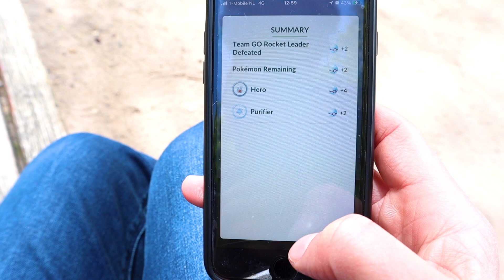Ik ving drie shinies shinies door Mega Latias en Mega Latios! - Pokemon GO Nederland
Tijdens het Air Adventures event in Pokemon GO ving CrazyCoen drie shiny Pokemon. Mega Latios en Mega Latias geven kans op een shiny Latios of shiny Latias. Beide Pokemon kennen ook speciale moves: Lattias kent Luster Purge en Latios kent Mist Ball. CrazyCoen gaat deze Pokemon GO Nederland op zoek naar mega energy voor Mega Latias en Mega Latios.

Hoofdstukken:
00:00 Pokemon Air Adventures event
01:01 De beste Latios en Latias counters
01:45 Mega Latias Raid 1
04:28 Eerste raid, eerste shiny!
05:17 Mega Latios raid 1
09:47 Nog twee shiny Pokemon!
10:25 Zo vang je ballon-Pikachu!
13:35 Alle Air Adventures research
14:43 Laatste opmerkingen

Muziek:
I Don't Wanna Wait - Nanda Kwabena

APPARATUUR:
Camera: Canon EOS M50
Microfoon: Røde VideoMicro
Tripod: Joby GorillaPod 3K
Telefoon: iPhone SE 2020
Editsoftware: Adobe Premiere
Streamsoftware: Streamlabs OBS
Capture Card: Elgato Capture Card HD60 S+
Microfoon voor streamen: Samson C03U